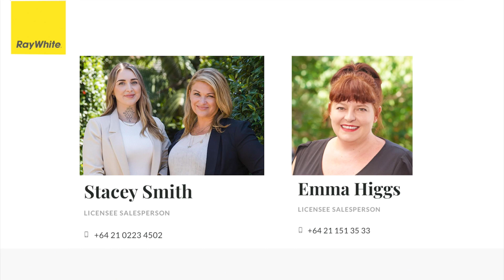28 Pendlebury Street Green Bay - Stacey Smith, Atlanta Gibbs & Emma Higgs - Ray White Austar Group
Ready to commit to love?

Looking for a long term 'healthy', 'sunny' dis'position?'

Well set on a quiet friendly cul-de-sac sits a wonderful surprise in a perfect all day sun position.

These current owners have loved this special home for the last 20 years, and it has been a wonderful love affair.

From when they first met this 1950's gal, to the stunning 'Beauty Queen' garden that stands before you now. The owners have lovingly added features and maintained this home to such a high standard they are feeling a bit sad to say goodbye. But be assured, they are committed to selling this wonderful home to the next family to enjoy.

With all day sun, Smart Vent system, Heat Transfer Unit, Wood burner AND insulation in the ceiling and underfloor, whatever the reason or the season, you will feel the warm hug of being in love!

With excellent indoor/outdoor flow from your kitchen to your private entertaining covered deck out back, it screams 'wine and dine me' with your family and friends while watching the kids play on the flat lawn.

If you love nature and gardening, you must come here and wander through this picture-perfect garden.

At approx.110m2 this 3 bedroom house has an extra surprise, there's great dry storage under the house.

And just when you thought this relationship couldn't get any better, along came an area that is perfect for a work from home office, 2nd lounge, artist's studio or even a gym room. Whatever you need, there's plenty of room!

It's walking distance to excellent Green Bay Schools and there's off street parking for 4 cars.

Come see us at the open home or book a private viewing and get ready to say 'I DO'.